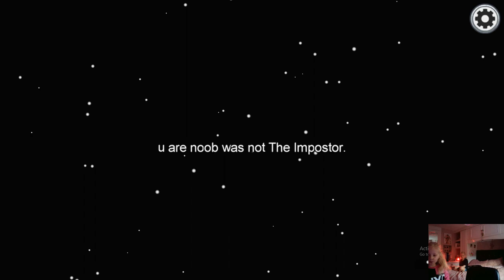Playing Among Us with Owen & Lucy